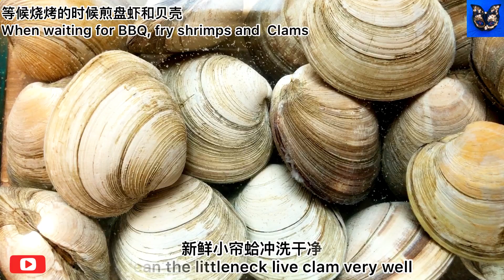THE LAST SUPPER IN JULY, 2020 | 2020年7月最后的晚餐 | TEXAS STYLE FAMILY GRILLING | LOBSTER BBQ|龙虾尾烧烤|EP22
2020年7月31日的晚餐。
The dinner in July 31, 2020： BBQ and Seafood.